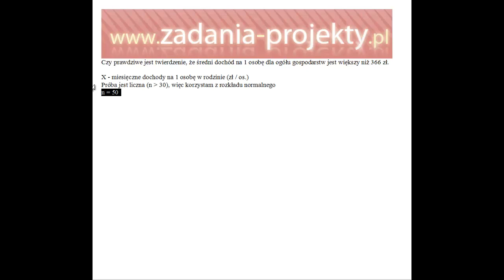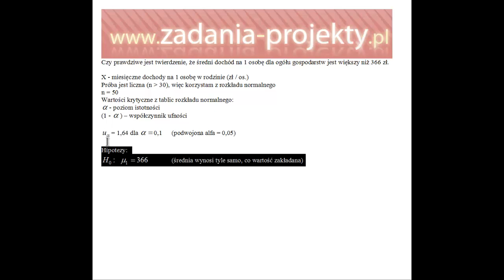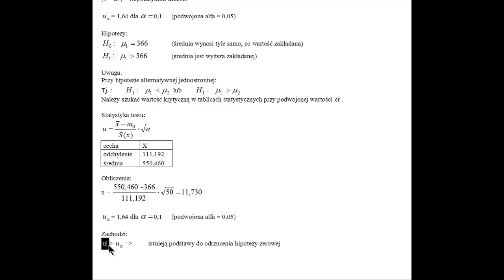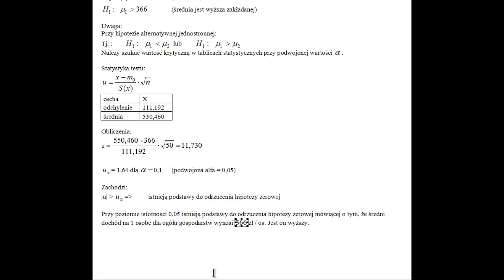Test dla średniej przy dużej próbie jednostronna hipoteza alternatywna jak wykonać - przykład 1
Jak wykonać test dla średniej, gdy wielkość próby w badaniu jest uznawana za dużą, a przypuszczenie dot. populacji generalnej wskazuje na jednostronną hipotezę alternatywną? Wyjaśniam to w filmie! Zapraszam do oglądania!